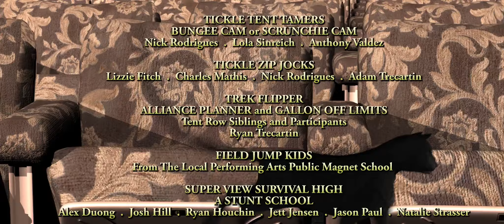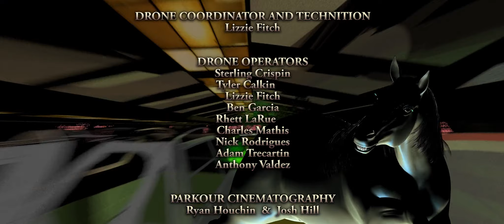Temple Time [2016]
TEMPLE TIME

Directed by Ryan Trecartin, Lizzie Fitch

"Shot in a former Masonic temple in Los Angeles – a five-story warren of large, cavernous rooms akin to a windowless convention center – Temple Time unfolds like a horror-movie group expedition in a campsite wasteland. Exploring the mildly eerie wilderness substitute, the characters talk about what they see instead of how they feel, giving the impression that everything they encounter is a discovery. For some characters these discoveries feel like memories of events that are about to repeat – the past and the future seem to occur simultaneously via overlapping layers of reality. The use of different video-capturing technologies – including handheld cameras, drones, and GoPro action cameras mounted to the actors’ bodies – offers numerous perspectives and vantage points, reinforcing Trecartin’s exploitation of cinematic discontinuities. In Temple Time, purpose and agency are constantly delayed and the multi-linear narratives are expressed in a networked sense of time."